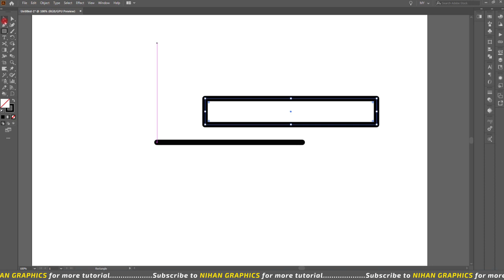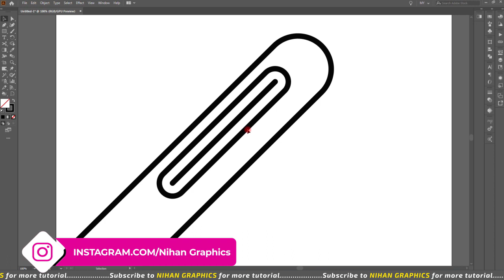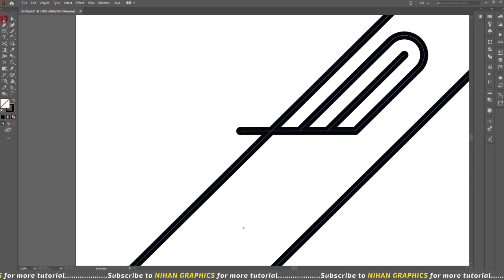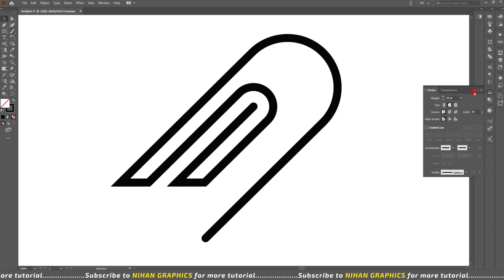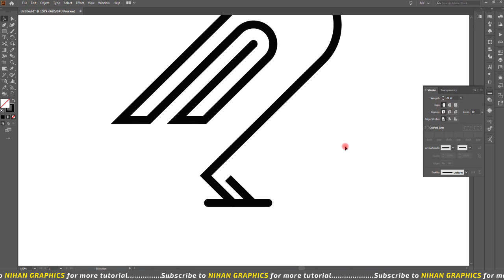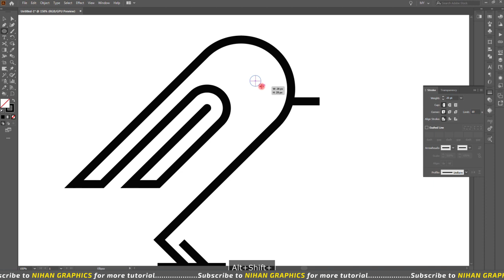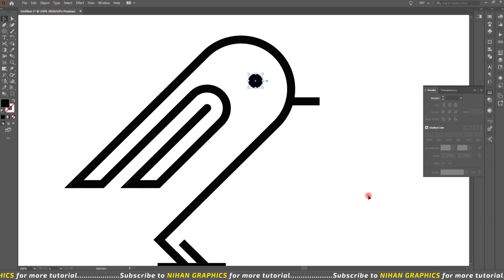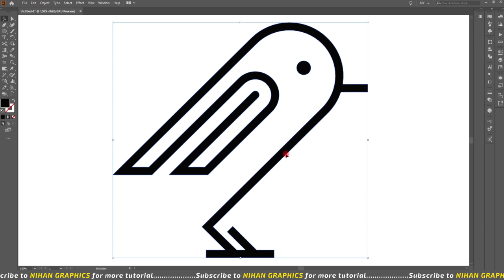Bird logo Design in illustrator | Illustrator tutorials | Best Logo Design Ideas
Best_design is present to provide learning about graphic design from beginner to advanced.

Learn more about Graphics on YouTube:  shorturl.at/swEJZ

Video Cover:-

1)     illustrator tutorial in hindi
2)     how to build logo
3)     bird
4)     bird logo
5)     bird logo design
6)     bird logo illustrator
7)     bird logo design illustrator
8)     bird logo design photoshop
9)     bird logo design in illustrator
10)   bird logo design in photoshop
11)   bird logo photoshop
12)   logo bird
13)   bird logo intro
14)   illustrator tutorial
15)   logo design bird

▶ Copyright
The work is protected by copyright. This is applied to the video recording of itself as well as all artistic aspects including special protection on the final outcome. Legal steps will have to be taken if copyright is breached.